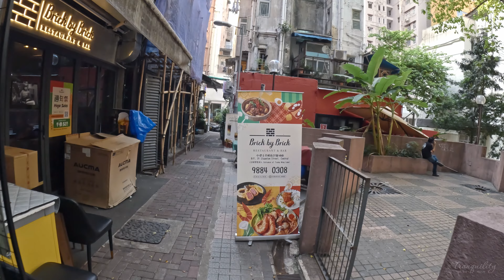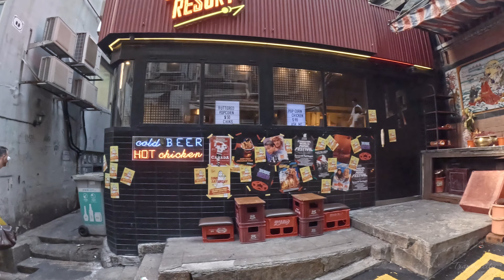Relaxing Stroll in Hong Kong Central, exploring 50+ Graffiti artworks | Sep 2023 | POV | 4K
As the cultural hub of Hong Kong, Central and its surrounding areas boast a diverse array of graffiti artwork. These vibrant creations have undoubtedly enriched the local atmosphere, with some exceptional pieces being commissioned by HKwalls. While this video does not cover every single artwork in the area, it does offer a comprehensive showcase that provides a glimpse into the captivating world of graffiti. Join me on a leisurely stroll through Hong Kong's cultural center and admire these magnificent masterpieces!
(PS: For more information on some of the graffiti pieces, please
(PS: I know I have missed some graffiti works in the areas featured in this video. If any of you would like, I will gladly create another video highlighting the pieces I might have overlooked, as well as works from other locations! :D)

Time code for some of the graffiti works:
00:00 Graham street (multiple)
01:44 Shelley Street (multiple) (typo in video)
03:20 Tsung Wing Lane
05:47 Peel Street (multiple)
08:38 George's Lane
10:13 Chung Wo Lane
13:36 Sam Ka Lane
14:55 Man Hing Lane
18:11 Gough Street (multiple)
20:07 Shin Hing Street
21:35 Shing Wong Street (multiple)
24:46 Wa In Fong East
30:43 Ladder Street
33:54 Tank Lane (multiple)
35:55 Square Street (multiple)
38:54 Old Kat Cheong Street (multiple)
41:25 Upper Station Street (multiple)
46:42 Upper Lascar Row (multiple)
49:16 Lower Lascar Row
52:19 Chuk Lin Lane
54:04 New Street
56:17 Po Yan Street